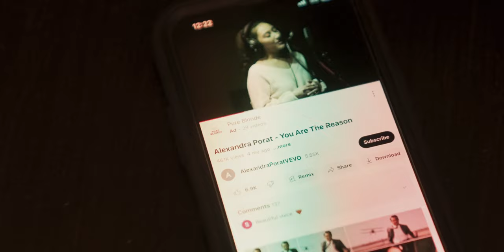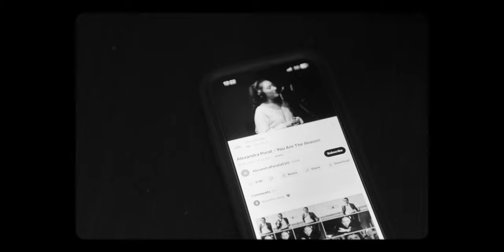TSE Wedding Highlight Film - Nancy & Long - Clarence House Sydney